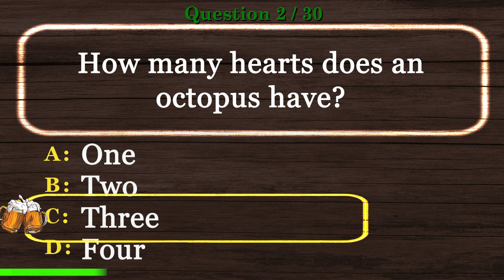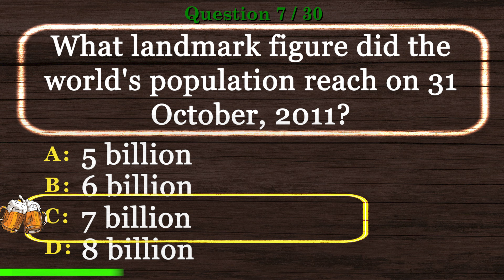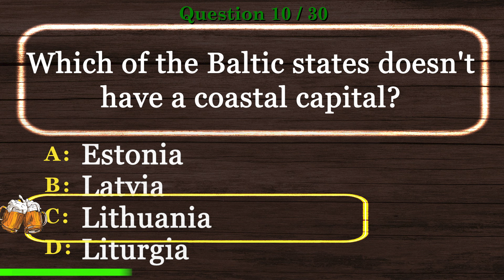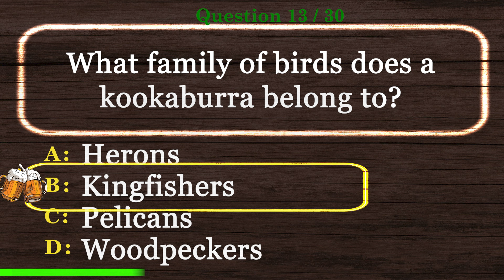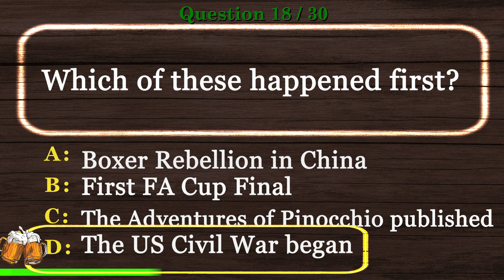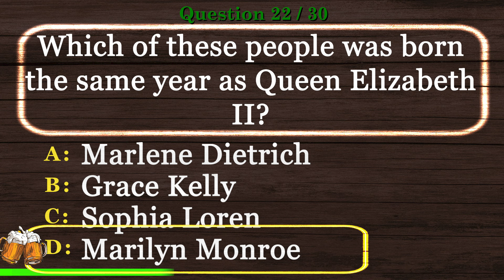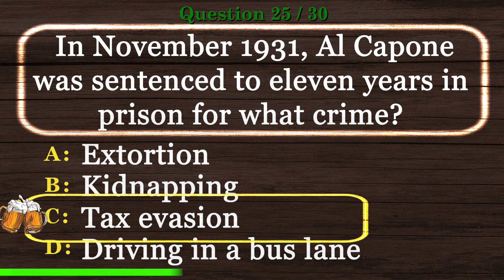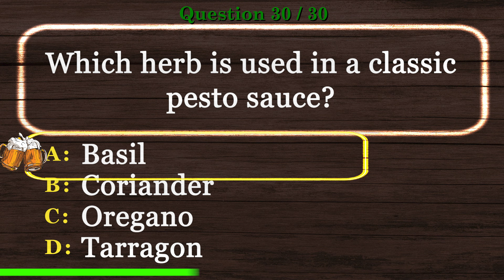🍺 [PUB QUIZ] Mixed General Knowledge Quiz Questions and Answers - Hard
🍺 Mixed General Knowledge Quiz Questions and Answers - Hard is the time to show off your experience in our Virtual Pub Quiz series.

This will be one of many videos in Mixed General Knowledge Quiz Questions and Answers - Hard and Virtual Trivia Night series.

Are you ready to show Mixed General Knowledge Quiz Questions and Answers - Hard skills? Take this virtual pub quiz to see how you compare to other viewers. Better yet, invite your friends and have a virtual trivia night. We encourage you to post your scores.